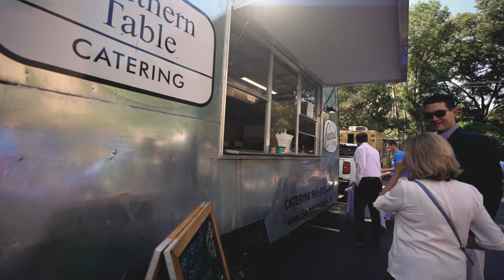CTSI-Global Headquarters Ribbon Cutting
Welcome to the new HQ of your global logistics tech leader, CTSI-Global! Featuring Memphis Mayor Jim Strickland & the University of Memphis band.

TOTAL LOGISTICS TECHNOLOGY + INTELLIGENCE
In a world of complex supply chain data, go Global.

Memphis, TN
Video by Joseph Choi